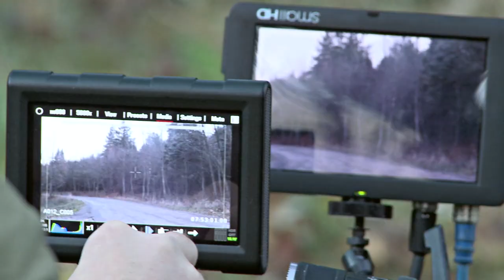Kamaliya - "I 'm alive" making of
Watch out for Kamaliya's next long awaited single "I'm alive" after the phenomenal success of the single "Butterflies" from her forthcoming album "Club Opera".

Song (written & produced) Uwe Fahrenkrog-Petersen & DSiign
Video Director Oliver Sommer
Choreographer Anja Jardyschnikowa
Producer Dr. Mohammad Zahoor